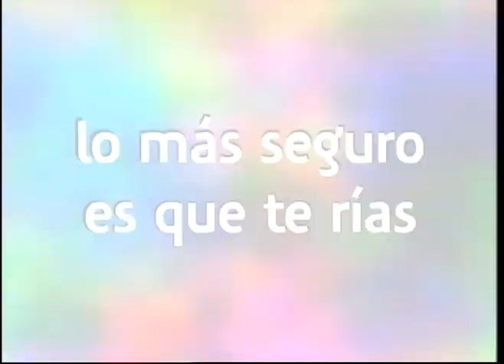Adelanto: Peter Capusotto 15-10-12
Este lunes a las 22.30 un nuevo capítulo de Peter Capusotto y sus videos por la TV Pública.